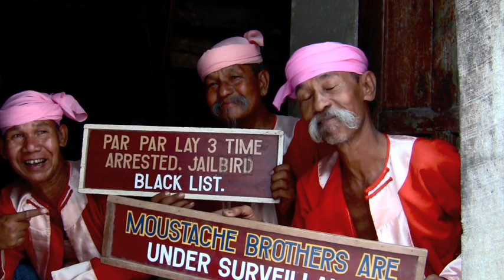Moustache Brothers 2009 - HD (Burma / Myanmar)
The "Moustache Brothers" are a group of comedians that oppose the brutal government in Myanmar (Burma / Birma). Though they have been in Jail and in Labour Camp several Times, they are still alive and kicking.

They need the international public to know about them, to be save form punishment by the government. But most of all, they need YOU to know about the horrible abuse and crimes the Myanmar government forces on the innocent people in this country.

Spread the word and end the pain!

Copyright: You are free to spread, remix, share and publish this video in any (non-commercial) fashion you like.